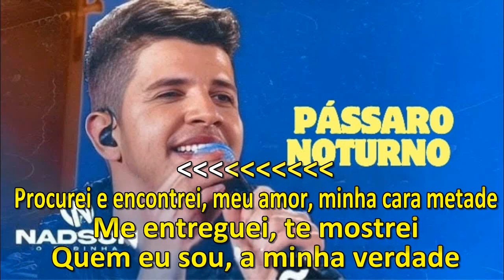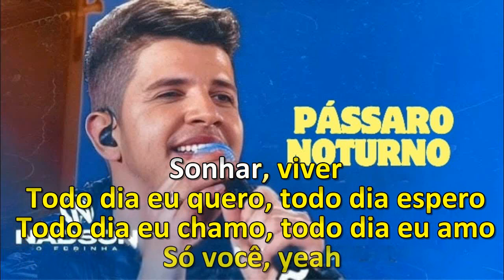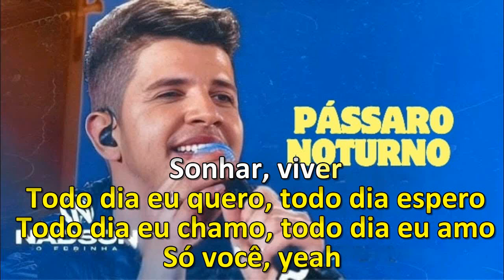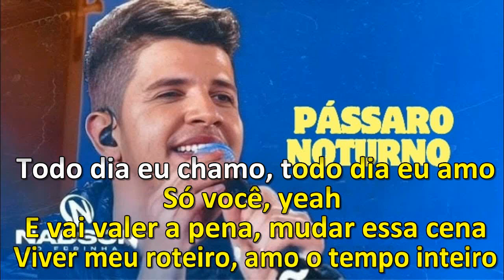Pássaro Noturno - Karaokê/ Nadson o Ferinha